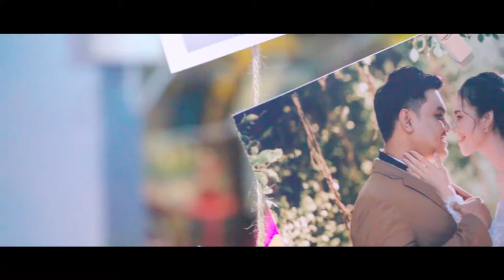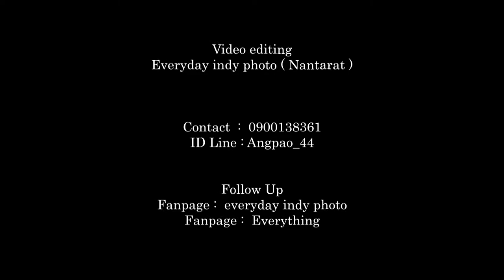Pornpimon & Anusorn 09 January 2022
Photography  :  Everyday indy photo (Saharath)
Video editing :(Everyday indy photo) (Nantarat)

ID Line : Angpao_44

Fanpage :  everyday indy photo
Fanpage :  Everything